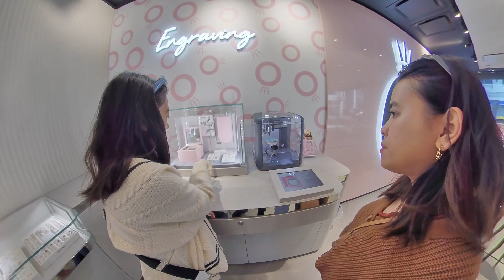IKEA | SAN FRANCISCO WALK AROUND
Ikea san francisco at konting lakad sa downtown